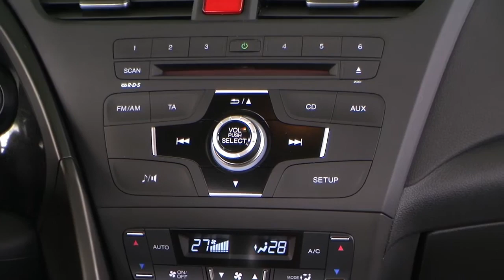Autohaus S+K Honda Civic 1 8 i VTEC 004475 Tagfahrlicht Klimaautomatik NEW HONDA CIVIC VIDEO